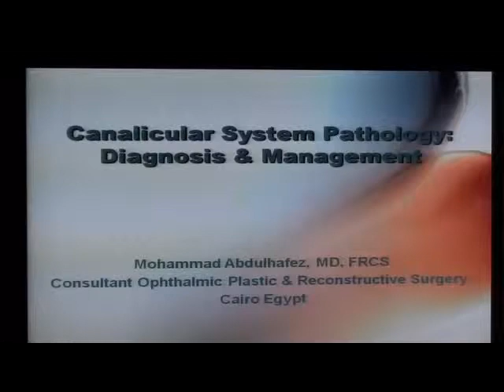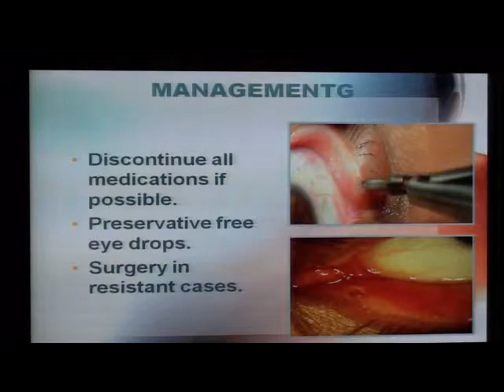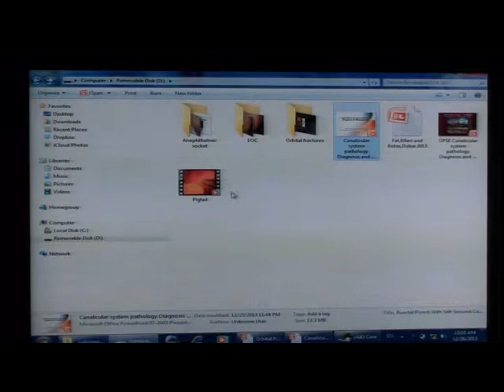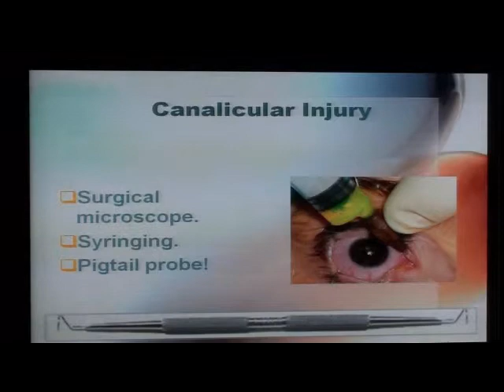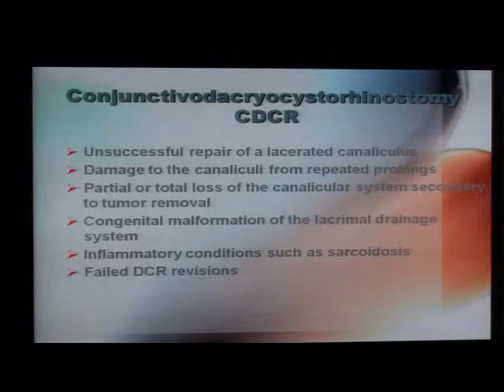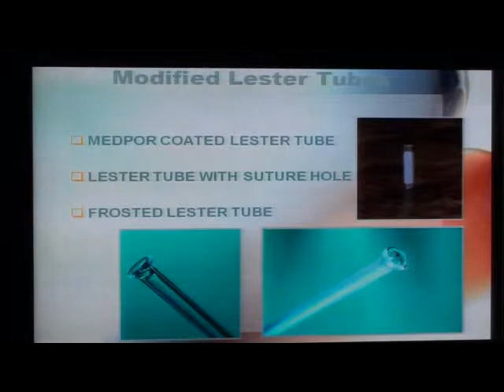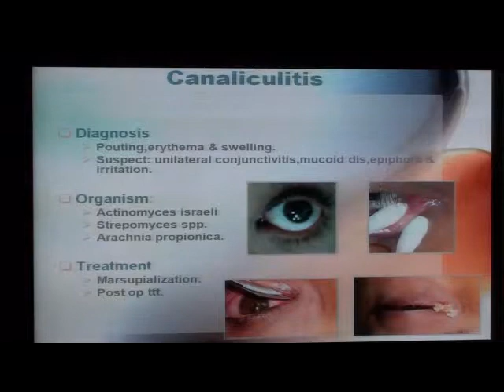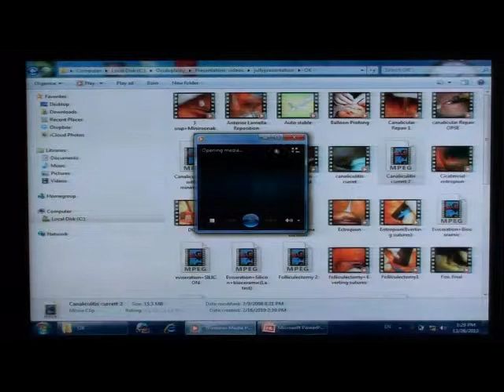02. canalicular system pathology - Prof Dr.Mohamed Abdulhafez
Occuloplasty day
National Eye Center in Rod Alfarag
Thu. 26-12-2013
Special Thanks To:
1. Dr. Walla
2. Dr. Mohamed Khairy Elnefary
3. Dr. Mohamed Fathy Afify